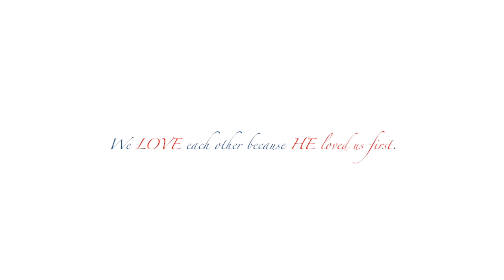Bibi 愛分享：我的婚紗照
詩歌分享：偶然遇上的驚喜 (片中手誤打錯字, 抱歉)

多謝大家支持，我的YouTube頻道已突破一萬人了，除了有TeaPot Workshop外，我還在想可以用什麼答謝你們的支持。想起許多美女都希望我分享多些自己的故事，我想這一年我人生最大的轉變就是從 "小姐" 變成了 "太太"吧，不如就和大家分享我去年在韓國拍的婚紗照吧！

其實我倆結婚既沒擺酒也沒有行禮，只和兩家的親朋吃了飯，許多朋友連我們的婚紗照也沒有看過的，所以，我真的很愛你們啊！